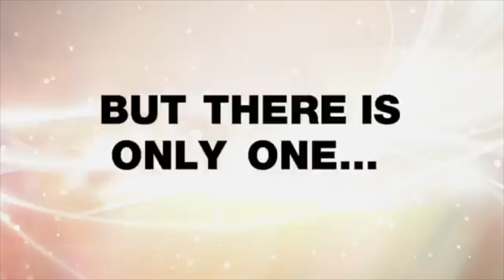SNEAK PEEK: The Shocking SEASON FINALE of Key2TheB's 'The Bachelor' 2021 | K2TB Final Rose Ceremony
Keyonn is ready to tell Rebecca B. she is the one! Join us for a shocking finale as the end of Keyonn's journey as the Bachelor comes to a dramatic conclusion. He is prepared to get down on one knee and propose to Rebecca B., hoping to be engaged at the end of this. Will Keyonn end the season engaged, or will he go home alone? Find out SATURDAY July 17th 3|2c on Key2TheB, streaming, on YouTube. Set your REMINDER!